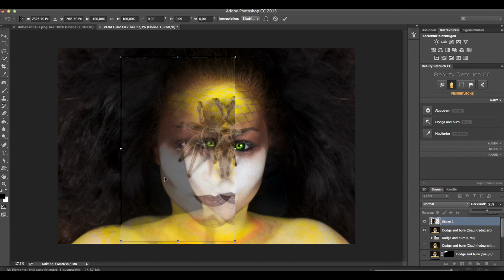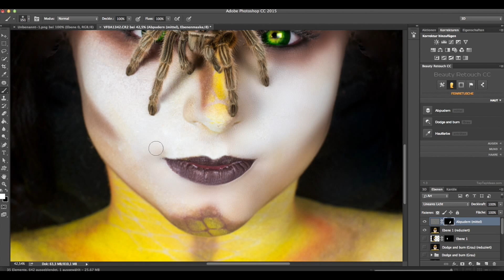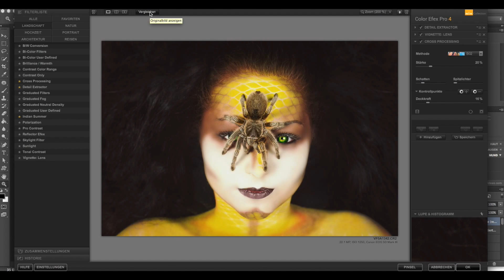Speedretusche 29 - Foto Daylight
Bildbearbeitung by Foto Daylight